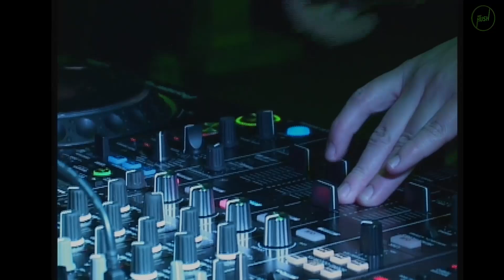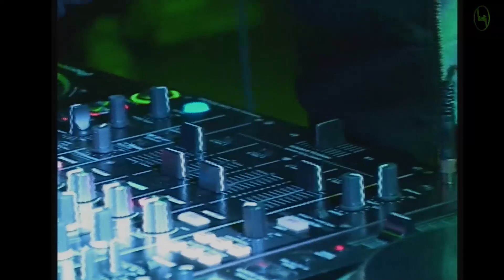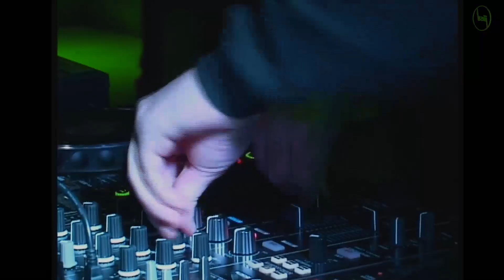Mantra B2B Mani Festo | Keep Hush Live: EQ50 Takeover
Become a Keep Hush Supporter today and get 30% off merch, exclusive content, music tech discounts and more Rupture founder Mantra opens up our EQ50 broadcast alongside rising talent Mani Festo

Keep Hush is a music platform and members club.